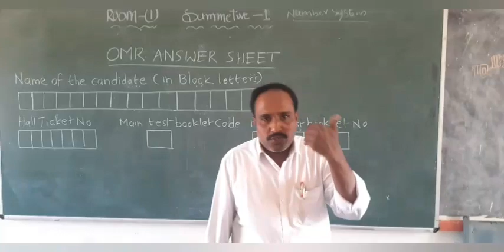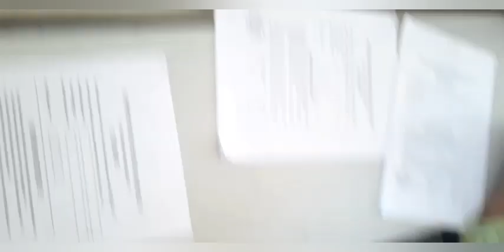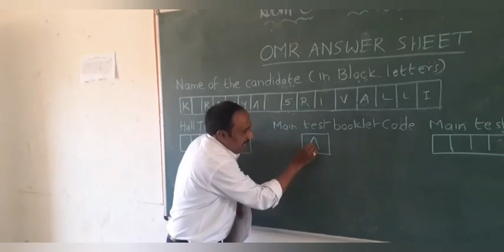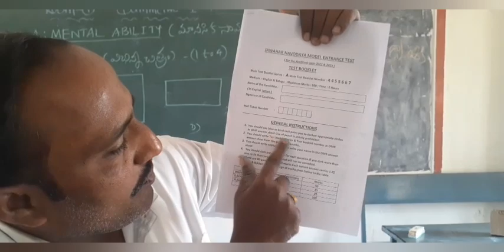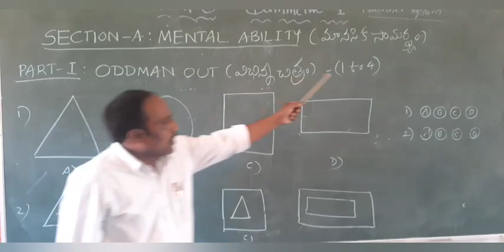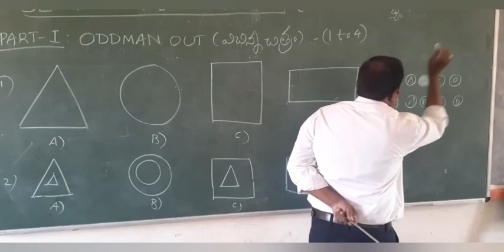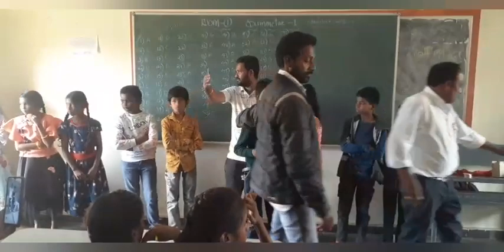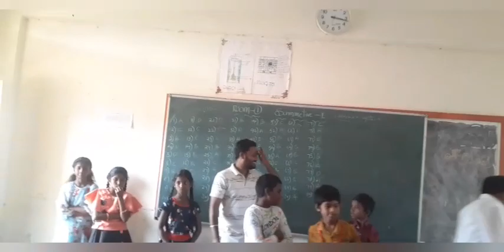Jawahar navodaya model entrance test is on 13th January 2023 in C.A.H.School,Koyyuru